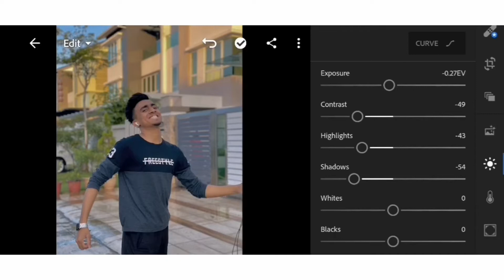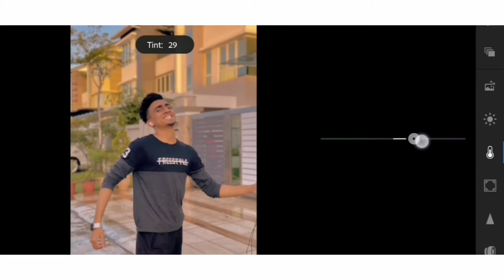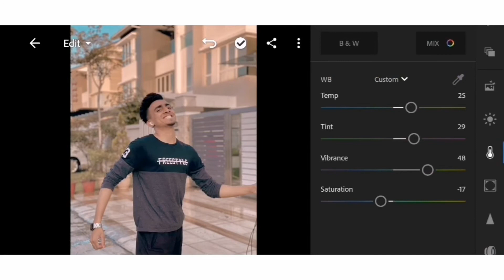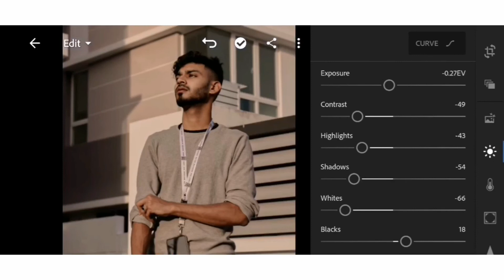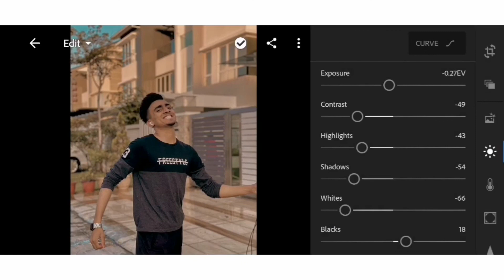CARA EDIT GUNA LIGHTROOM | BROWN PRESET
Preset Brown